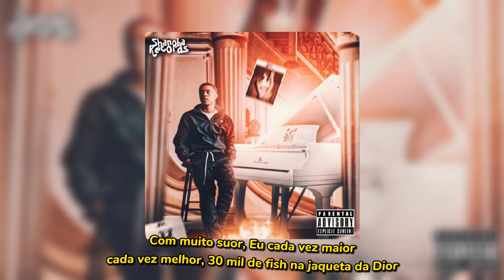Teto - Te amo mãe 😍❤️ (ft. Vinny MC) | LETRA | Shanoba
• Ficha técnica
 Artista:. Teto & Vinny MC
 Título:. Te amo mãe
 Editado por: Shanoba (@oficial_bielzin)

• LETRA •

[Teto]

Eu trouxe flores e Chandon
eu sei que tu fica feliz
Eu sempre quis, um amor assim
eu vou te levar pra casa

Te por pra dormir numa cama cara
te vestir num Baby Doll da Zara
Não se preocupar com nada
relaxa bebê da limonada

Te fodo na pia ou na escada
Eu não lembro quem é você,
só lembro da sua julie'
Brilho na minha corrente Rosé
Que cê chamou de bebê

Você é minha mesmo sem saber
Sua mãe já quis me conhecer
Fiz skrr na sua ru'
Bebendo Royal Salu'

Bem-vindo em Wakada
 só tem uma banda
Uh, que pode me levar pro sul
Se joga baby, se levanta deixa bater
Sente a energia do som
fumando um Beck do bom
Rugal que chama no dom
Teto que faz a função

Joguei Channel na bu'
Gosta de f*der ao som de Dejavu
Baby a heate one love a fuck you
(A fuck you, a love you)

Tenho um sentimento bom
trouxe flores e Chandon
E cê tu me perguntar pra onde eu vou
Eu vou dizer pro mesmo lugar que tu for

Te amo minha mãe
Eu disse pra senhora que teriam milhões
Que tentariam me derrubar, tirar meu podium
Na força do ódio, mas o Deus é pai eu sou fiel

Se você quer ter esse papel, Minha Rapunzel
Cachorrão tipo Latrel
mais se ela sorrir eu sou rei
Ela é minha, não é de vocês

[Vinny MC]

Paralisa, rugal vai chegar roubando a brisa
Bichão nós kit não economiza
Oficializa, tem as que me ama e as que cobiça
Yeah, Vida de artista, Yeah

Várias vem com sede ao meu redor
depois que eu tirei água do pó
Com muito suor, Eu cada vez maior
cada vez melhor, 30 mil de fish na jaqueta da Dior

Dentro da Jacuzzi, ei, me lambuza pussy
E não para não
Coloco Dima' na baby
Me mama borrando o batom

Cê bota a cara e o coração, não
Eu lucro em Dolls e quem diria
Ó nós de novo em ação
Vou lá mais um trago que alivia

Tenho sentimentos bom
Trouxe baldes e Chandon
Ei, Tetin' pode ter certeza de Hit
Mó gratidão pelo feat

• TAGS.